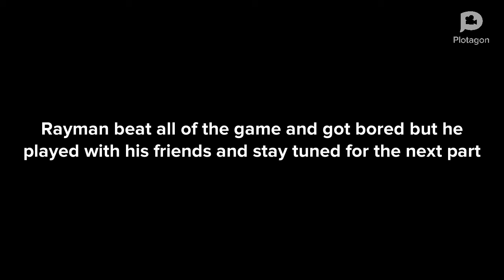Rayman and the hard level (part 1)